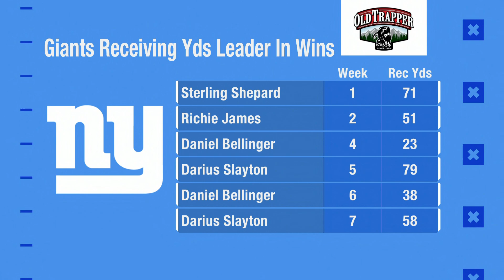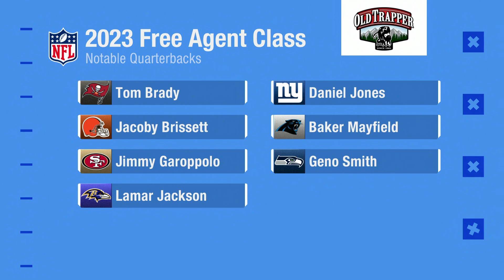Has Daniel Jones Done Enough to be Deemed "The Guy" in New York Going Forward?